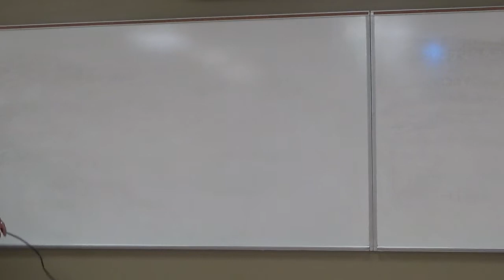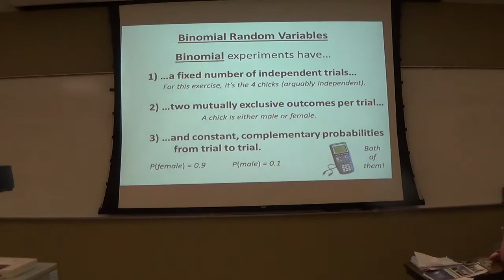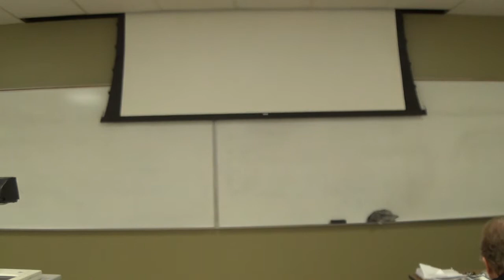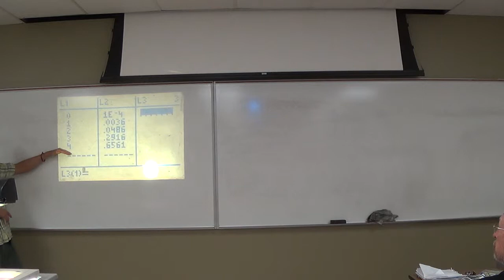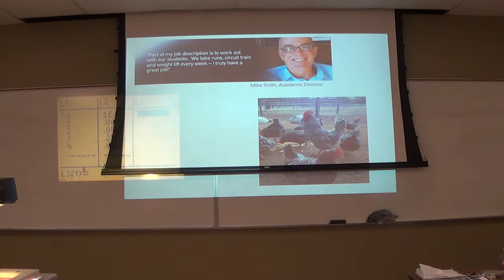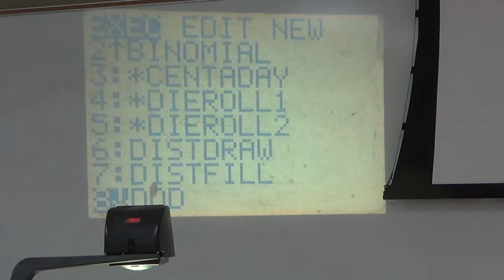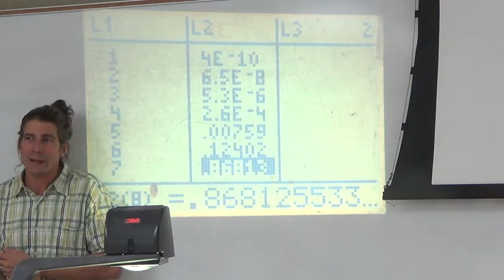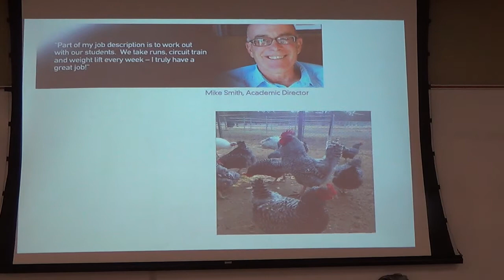11.19.13 (The Binomial Distribution)